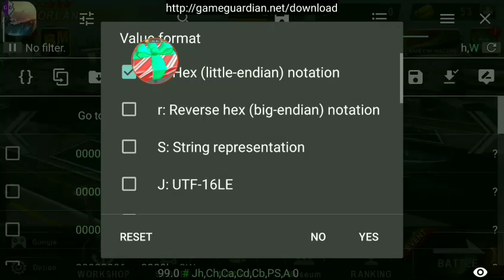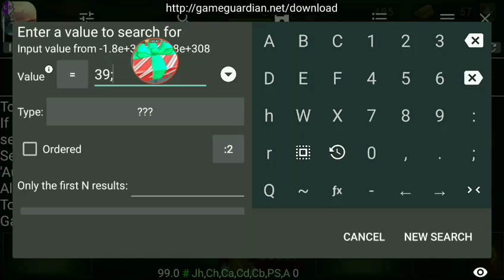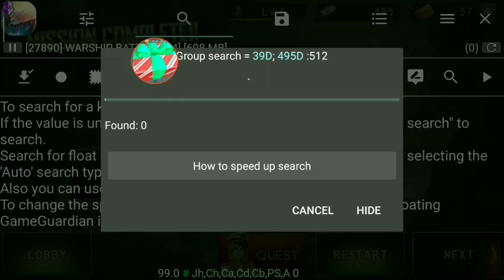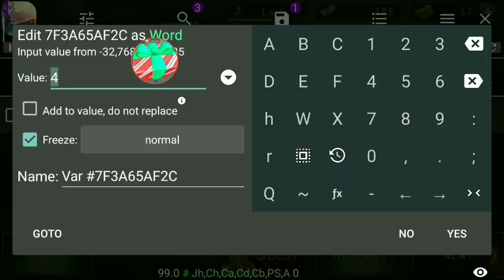Warship Battle: how to hack gold version: 3.1.5-00